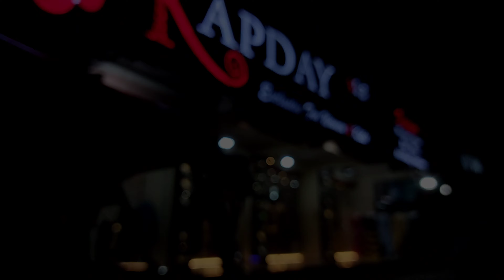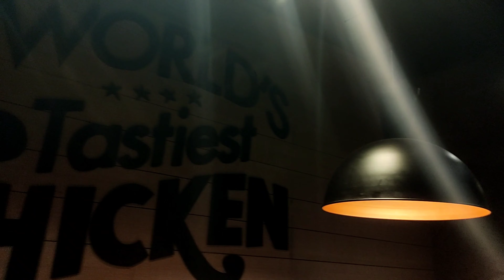Next galleria mall || Hyderabad panjagutta || Angaar armaan || Vlog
SO, HEYY GUYS WUSSUPP EVRYONE!!
 HOWW ARE YOU ALL
I HOPE YOU ALL FINE AND DOING WELL💌

SO I HOPE YOU LIKE THIS VLOG